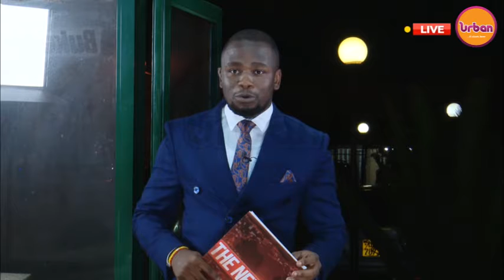Women's day celebrations, Museveni says social economic transformation of women is vital